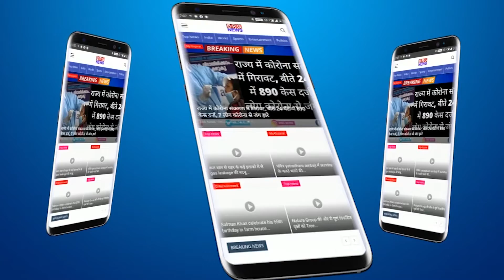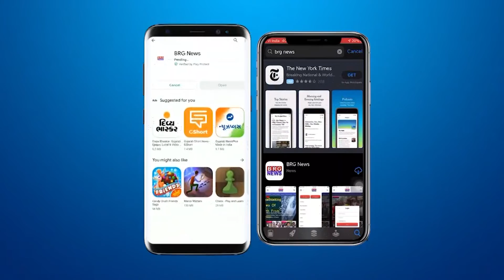निमाया अस्पताल की वड़ोदरा में हुई शुरुआत | Nimay Hospital started in vadodara